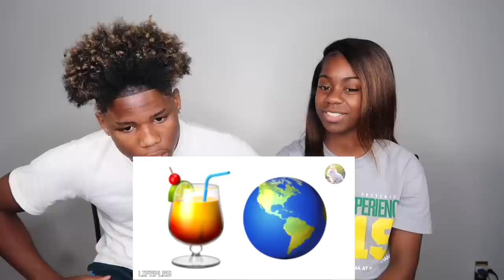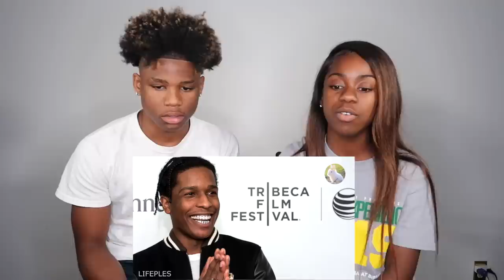GUESS THE RAPPER FROM THE EMOJI CHALLENGE